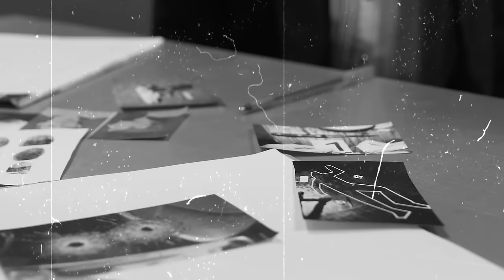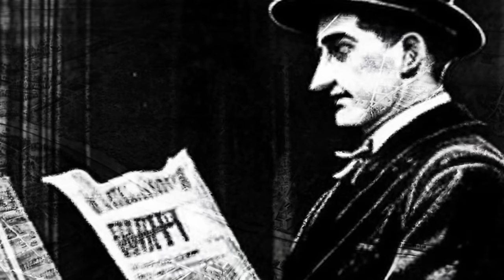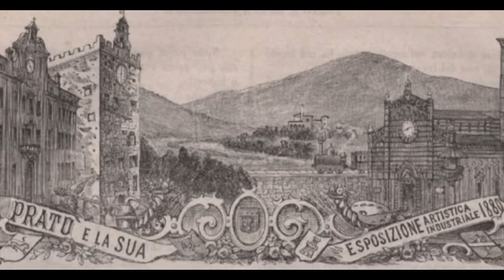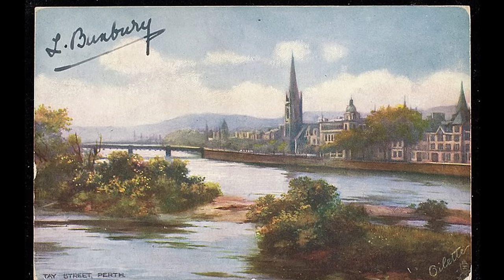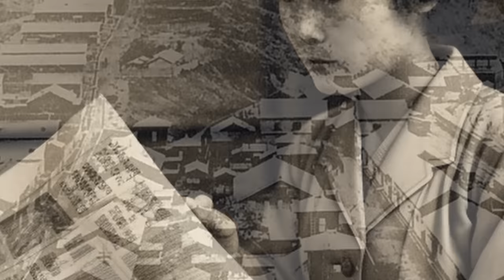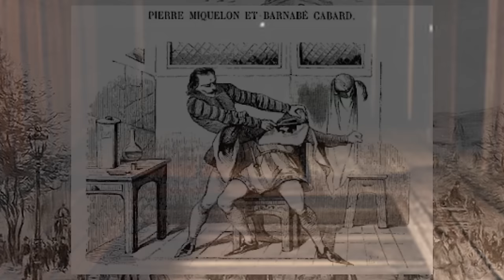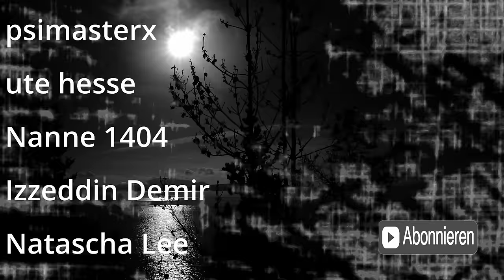5 weitere sehr alte Kriminalfälle- true crime deutsch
Irma von Saldern- Gaetano Bresci- Janet Rogers- Familie Tomizawa-Barnabe Cabard & Pierre Miquelon

00:00 Intro
00:23 Irma von Saldern
07:37 Gaetano Bresci
14:19 Janet Rogers
22:35 Familie Tomizawa
30:52 Barnabas Cabard/Pierre Miquelon

die beschrifteten Bilder zeigen Originalfotos/Originalschauplätze. bei den nicht beschrifteten Bildern handelt es sich um Bilder aus der Public Domain, oder um KI generierte Bilder.